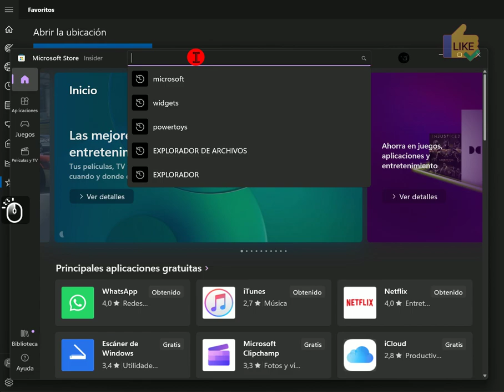Mejor App Del Tiempo Para PC 🖥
🎯 La mejor aplicación gratuita para el tiempo metrológico en PC con Windows. Si estás buscando una forma fácil y precisa de obtener información meteorológica, ¡has llegado al lugar correcto! El mejor programa para ver el clima de tu ciudad.

En este vídeo se destaca la existencia de una aplicación gratuita para PC que ofrece una excelente experiencia para obtener información meteorológica. Se resalta la belleza de las vistas de las nubes y se menciona la disponibilidad de mapas de temperatura y lluvia. También se menciona la inclusión de características adicionales, como mapas de visibilidad, presión del nivel del mar, humedad y viento, lo cual hace que la aplicación sea muy completa. Además, se destaca la posibilidad de ver la calidad del aire, obtener pronósticos de 10 días, previsión por horas y datos sobre el amanecer y el atardecer. También se mencionan características para los entusiastas del clima, como mapas de nieve nueva y profundidad de la nieve, e incluso una previsión mensual. No se olvida mencionar la previsión de polen y la opción de agregar múltiples ubicaciones. Se invita a los espectadores a probar la aplicación, que se encuentra disponible de forma gratuita en la Microsoft Store. Por último, se solicita apoyo en forma de "me gusta" y suscripciones al canal para estar al tanto de las mejores aplicaciones y software.